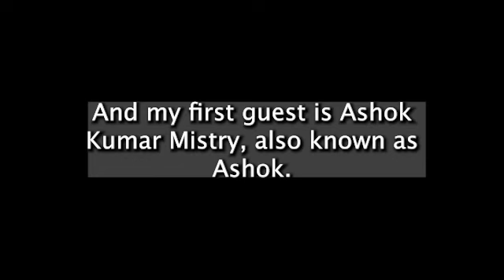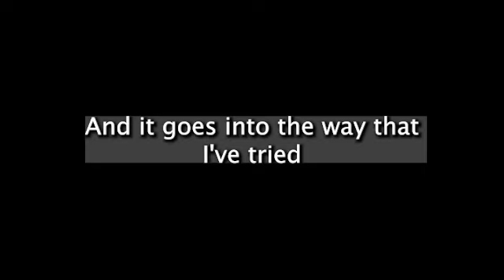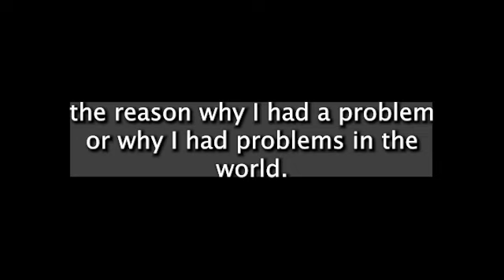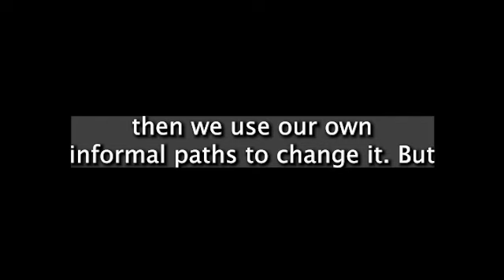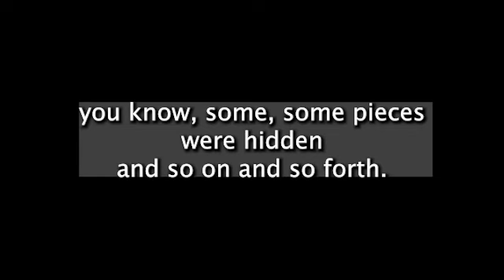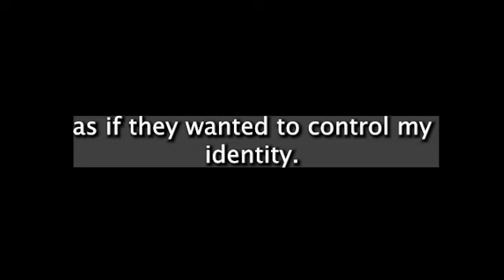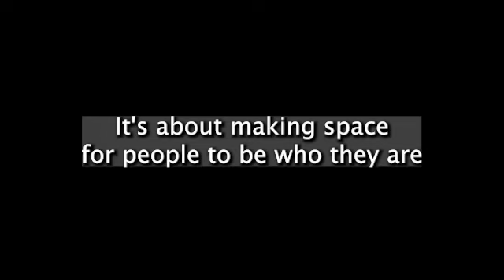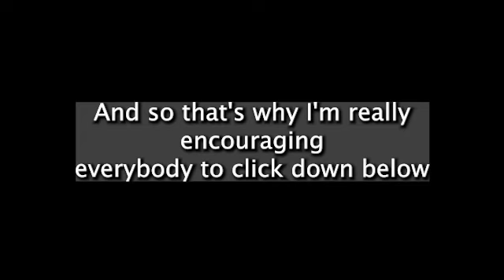Social Model Starters: Ashok Mistry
In this episode of the Social Model Starters, hosted by Caroline Mawer. This week Caroline chats with Ashok Mistry where they talk exploring intersectionality - and the barriers between different marginalised groups.

About Ashok Mistry
Ashokkumar Mistry is a multidisciplinary artist, writer and curator working in the UK and internationally. By subverting technologies, he challenges conventional ways of making and viewing art. “As a person who sees and experiences the world differently, Much of my work is concerned with my interactions with the world and how I make sense of everything”. Ashokkumar didn’t identify as neurodivergent until he was in his 40s, and it was a seminal moment for his artistic practice. Since then, he has been focused on researching and writing about disability and neurodiversity. His writing encompasses direct research and personal experiences relating to neurodiversity with a view to sharing experiences and changing attitudes. He is currently Associate Artist with Disability Arts Online, a Development Artist with The Spark Arts and a Fellow of the International Association Of Art Critics (AICA-UK). Ashokkumar has been commissioned by the BBC and a number of galleries such as the Lowry and Southbank Centre to create artworks and exhibitions. As a curator, he has worked with AIS for a number of years developing innovative and thought provoking exhibitions. Ashokkumar has also developed a number of exhibitions in Taiwan for National Cheng Kung University and A-Glow space.

The Social Model…& More Festival

Taking place across Theatre Deli's Sheffield and London venues in November 2023, the festival, which has been curated by artist Caroline Mawer, explores new perspectives on disability and the relationship between disabled people and the world around them.